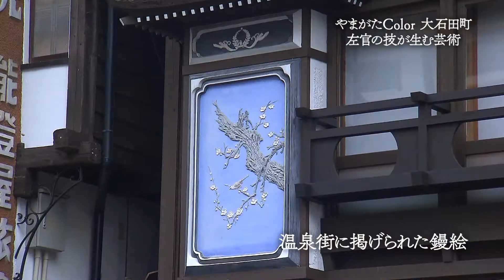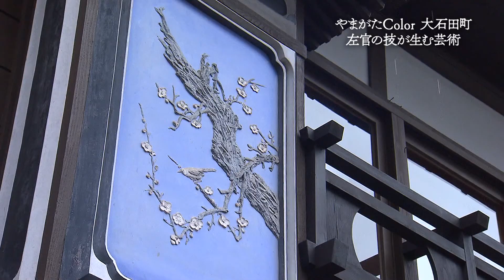開局20周年特別企画「やまがたColor」#25 左官の技が生む芸術（大石田町）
「やまがたColor」は、山形県内の自然・食・産業などの後世に残したい山形の財産を「人」を通して描く企画です。
左官職人が仕事道具を使って仕上げた鏝絵。絵が浮かび上がるような作品には大石田町の伝統と文化が息づいています。大石田町で左官業を営む伊藤富夫さん。芸術の域に達した匠の技は、多くの人の目を楽しませてきました。